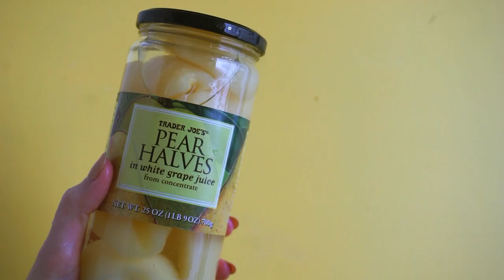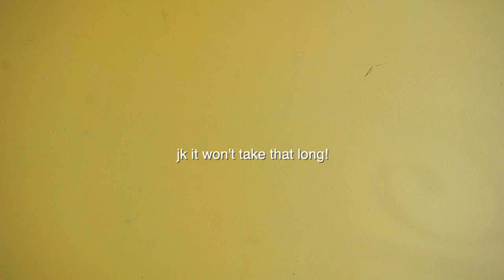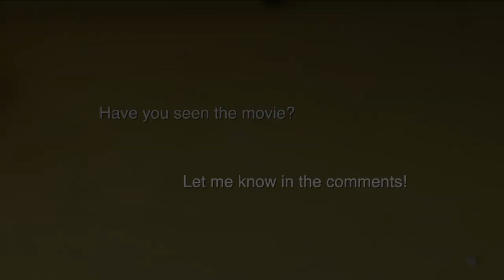CRAZY Box Cake Mix HACK! 🍰 PARASITE MOVIE INSPIRED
How to make a fluffy vegan cake using the Soda Cake hack! Sprite and vegan boxed cake mix recipe! Movie night inspired :) Recipe Below!

↠ GROCERY LIST
For the cake:

- 1 box of Yellow Cake Mix (so many varieties are accidentally vegan! See below)
- Sprite, lemon lime soda, or sparkling water

For the toppings:
- canned pears
- canned coconut cream
- canned peaches
- cream of tartar
- vanilla extract
- cinnamon (optional)
- nutmeg (optional)

↠ MORE VEGAN CAKE RECIPES + DESSERTS

I hope you liked this Parasite parody recipe! I love this easy vegan cake because it's a great way to bake without eggs or oil but it's definitely a treat food. As you guys know, I advocate for a mostly whole food plant based diet, but splurges like this awesome cake and other vegan goodies you'll find on this channel (and on my blog) are a nice too. It's important to treat yourself and savor the sweeter side of life now again so I hope you enjoy! Can't wait to hear what you think of this soda cake technique!

Love,
Nicole